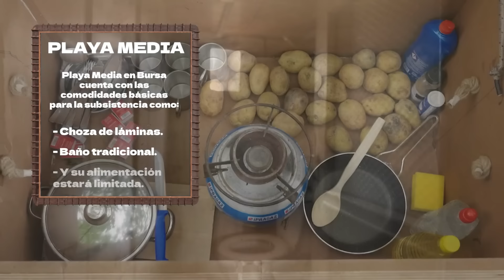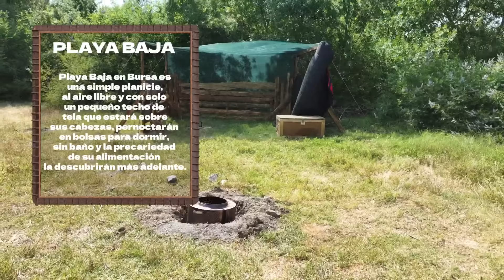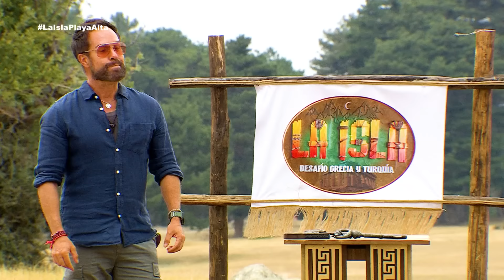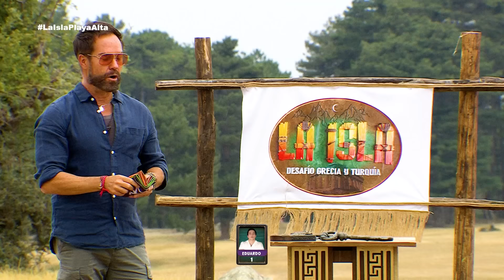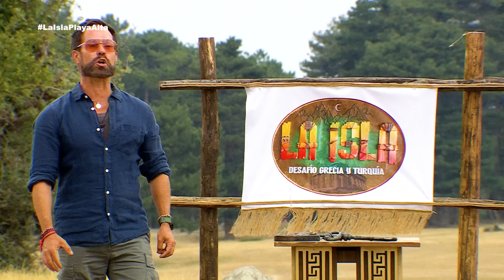Diego reveló el plan "chilaquil" antes de la elección de capitanes | La Isla 2024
Antes de comenzar la elección de los capitanes que guiarán a su equipo por la sexta semana de La Isla, Diego reveló a todos el plan de las mujeres llamado "chilaquil" para deshacerse de los hombres.

Después de 7 exitosas temporadas, regresa el reality de aventura más emocionante de México, La Isla: Desafío Grecia y Turquía.